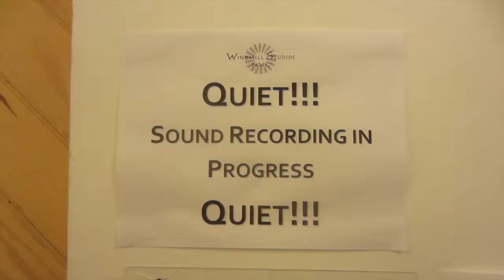Behind the Scenes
This is a behind the scenes look at a video my company put together to inform employees about our media relations department.